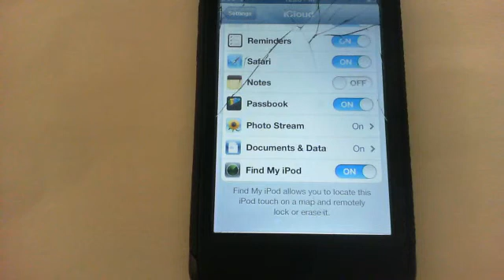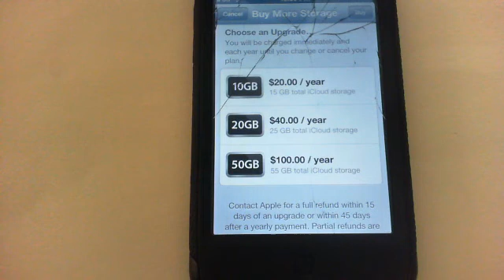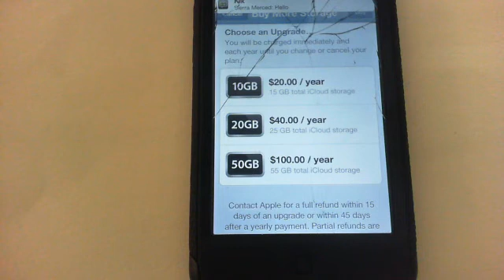How To access iCloud - Easy start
Also download itunes for the icloud.As part of iCloud, iTunes in the Cloud takes what you buy on iTunes on one device and pushes it to all your other devices, wirelessly and without syncing. With iTunes Match, even the songs you've imported from CDs are stored in iCloud — so you can access them on your iPhone, iPad, iPod touch, Apple TV, Mac, or PC. And the iTunes Store now features thousands of movies and TV shows in stunning 1080p HD.With iTunes Match, even songs you've imported from CDs can be stored in iCloud. And you can play them on any iPhone, iPad, iPod touch, Mac, or PC — whenever you want and wherever you are, without syncing. iTunes Match is just $24.99 a year.3

Here's how it works: iTunes determines which songs in your collection are available in the iTunes Store. Any music with a match is automatically added to iCloud for you to listen to anytime, on any device. Since there are more than 20 million songs in the iTunes Store, chances are, your music is already in iCloud. And for the few songs that aren't, iTunes has to upload only what it can't match. Which is much faster than starting from scratch. Once your music is in iCloud, you can stream and store it to any of your devices. Even better, all the music iTunes matches plays back from iCloud at 256-Kbps AAC DRM-free quality — even if your original copy was of lower quality.